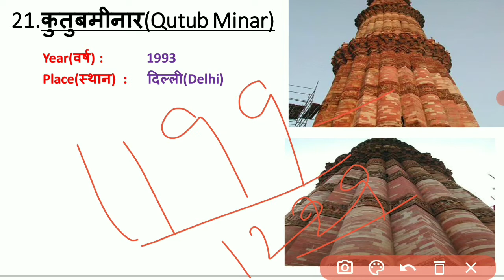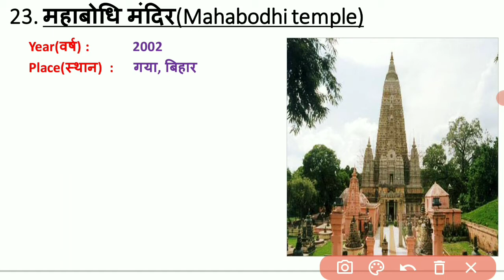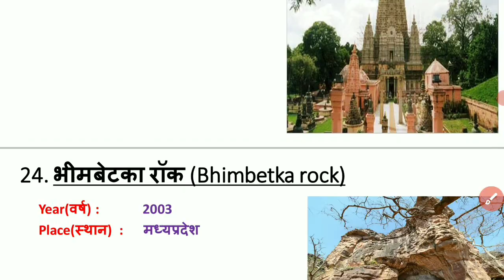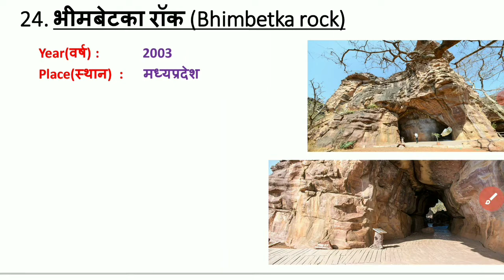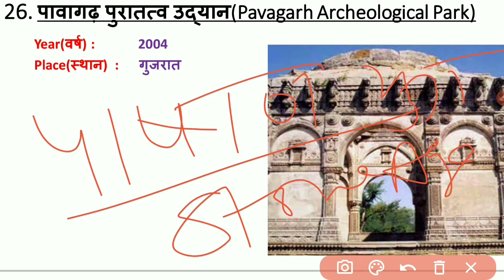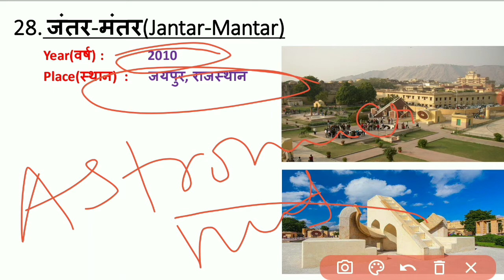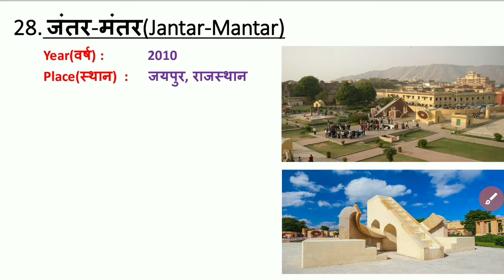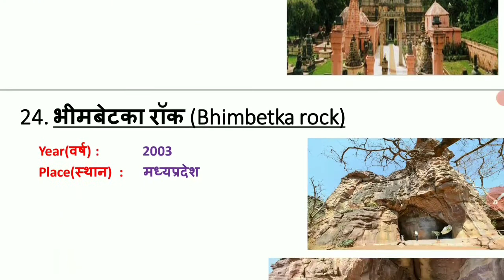World heritage sites in india (PART-3) || भारत में विश्व विरासत स्थल || दैनिक classes